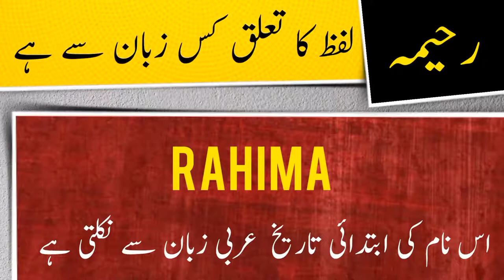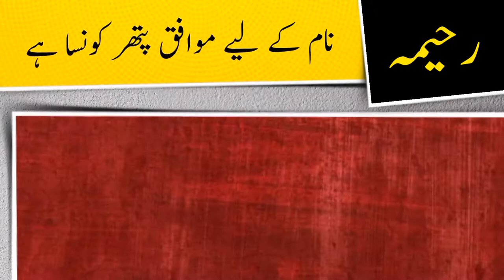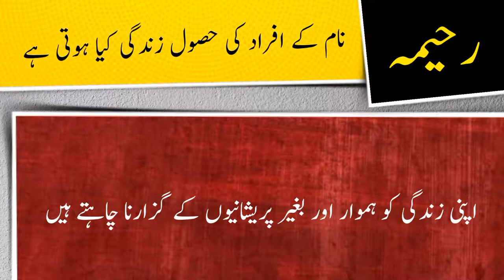Rahima name meaning in urdu and English with lucky number | Islamic Girl Name | Ali Bhai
رحیمہ نام کے معنی ، لکی نمبر اور اس کی تفصیل کیا ہے

assalamualaikum

In this video you will find all kind of details about a urdu name ( Rahima ) in urdu and english language so must watch this video if you have questions  in your mind about Rahima word or name Rahima ( Rahima is Girl name ) like meaning of Rahima or Rahima name meaning , Rahima name ka matlab kya, Rahima name ka meaning kiya hain, Rahima ka lucky number kiya hai, baby name Rahima meaning ke mane kya hain, Rahima kis zuban ya languag ka lafaz hai. kiya Rahima muslim name hai ya none muslim name ha, kiya Rahima Female or Girl name hai ya Girl or larki ka naam hai, Rahima urdu main kaise likhte hain , meaning in hindi, or if you have any other questions so you can ask in comments section

thanks